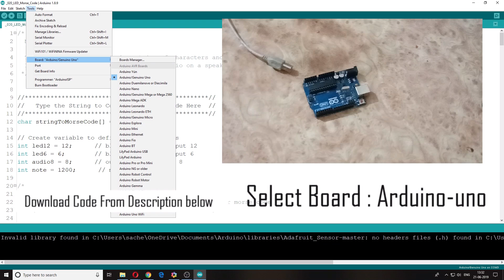Arduino Morse SOS Code Project v2